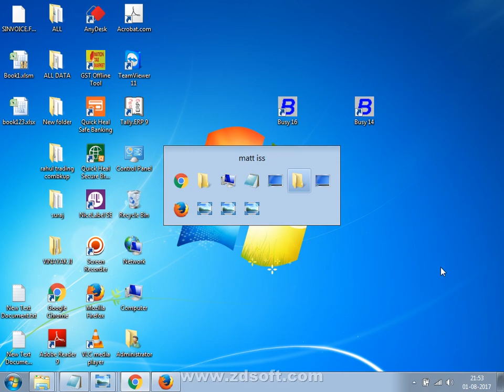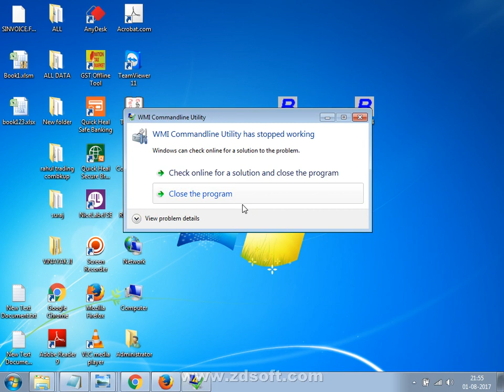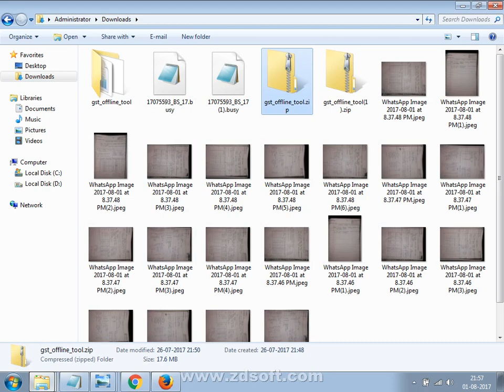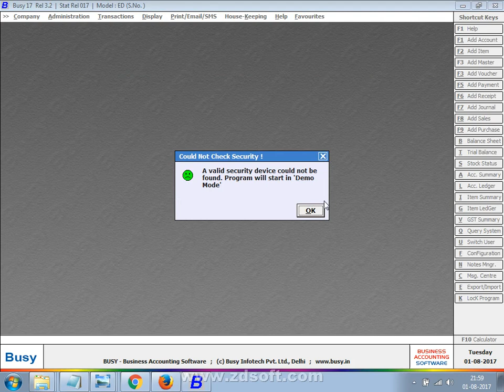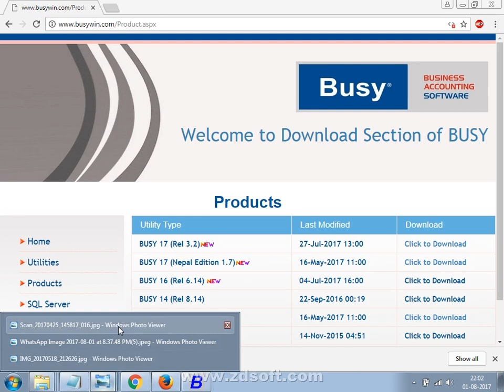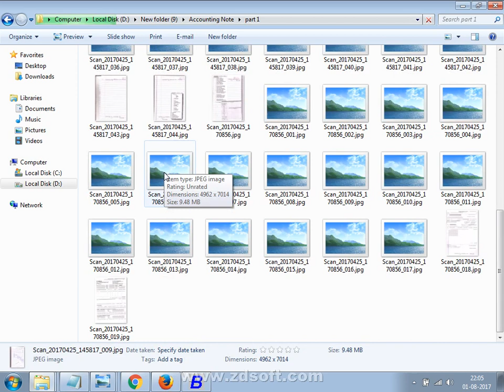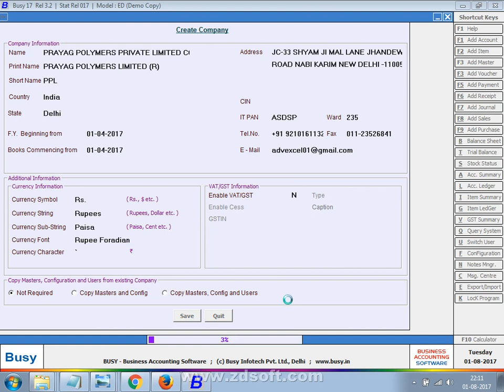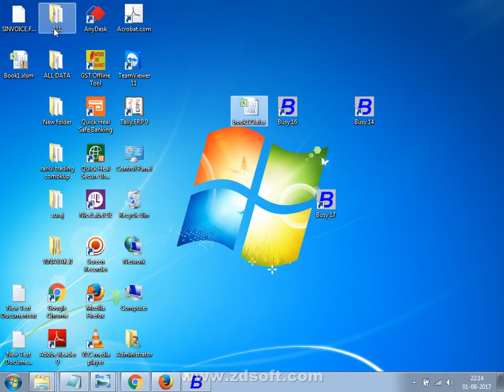First Class In Busy Accounting Software 2+919210161132